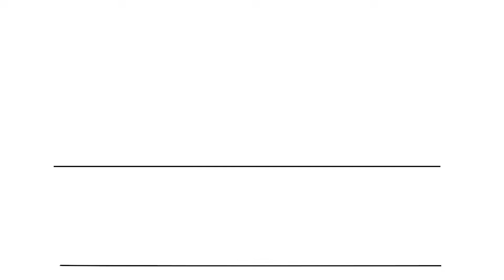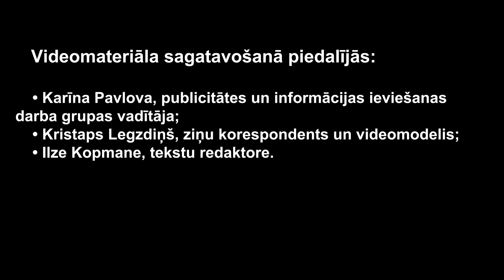Jelgavnieki aicināti piedalīties peldēšanas nodarbībās!